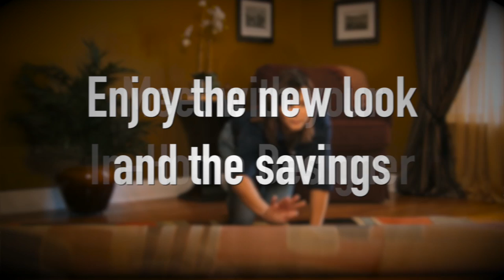In Home Designer Program